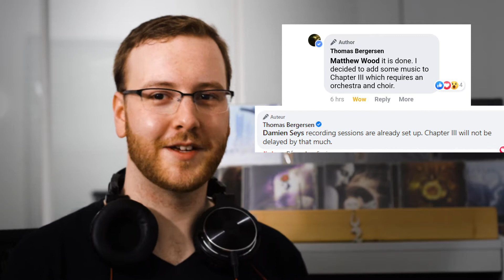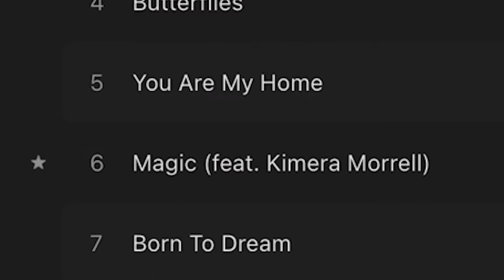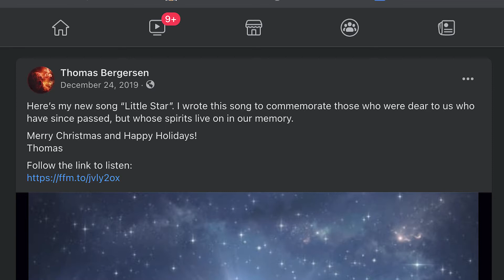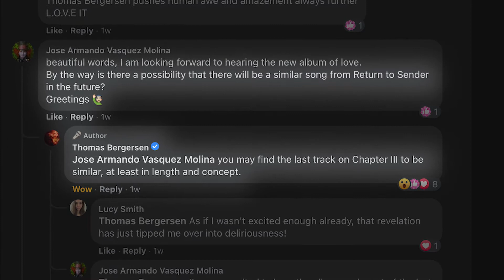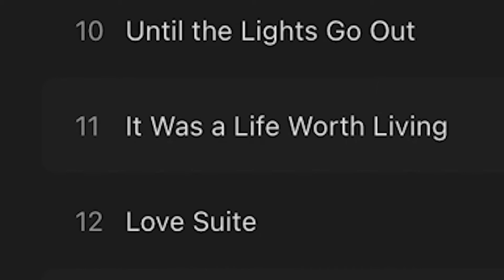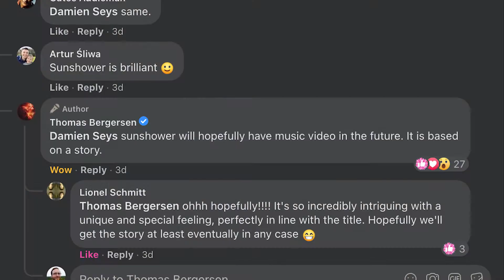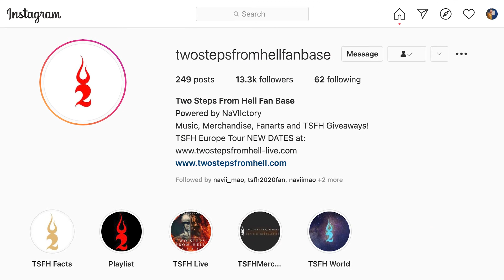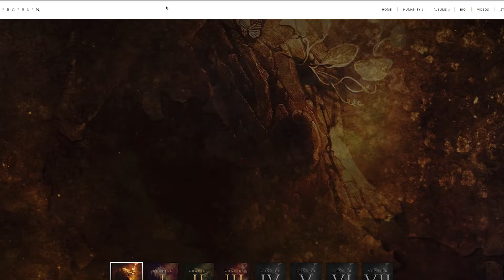Thomas Bergersen's HUMANITY: Chapter III — Album Reaction and Impressions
After several delays, and six months since Chapter II, we finally have been granted access to Thomas's latest album... Humanity - Chapter III!

And he's been very clear that this one's themes are limited to "love, plain and simple," so we're in for a more focused ride than the last couple wide-ranging chapters. Luckily, I'm in the mood for some love!

Also, here's where you can find that four-hour RARE TRACKS COLLECTION I mention toward the end:

Plus a handy, comprehensive guide to Thomas's entire library (with links for where to buy or download!):

0:00 = Intro
1:33 = Live Album Reaction
11:01 = First Impressions and Other Stuff

I also have some other Two Steps from Hell-related videos you may be interested in!